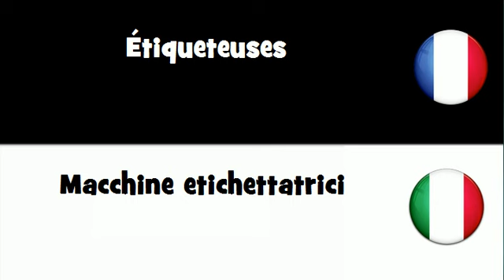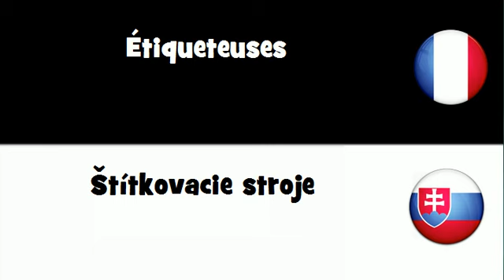VOCABULAIRE EN 20 LANGUES = Étiqueteuses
frenchwithvincent VOCABULAIRE EN 20 LANGUES = Étiqueteuses